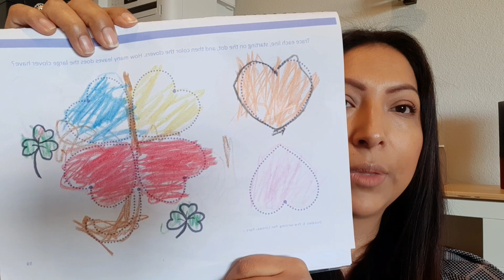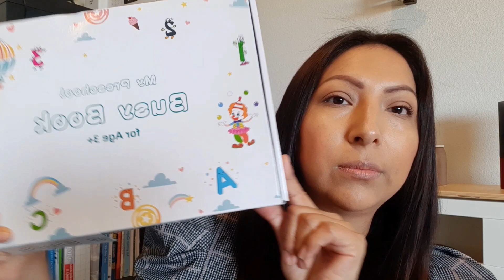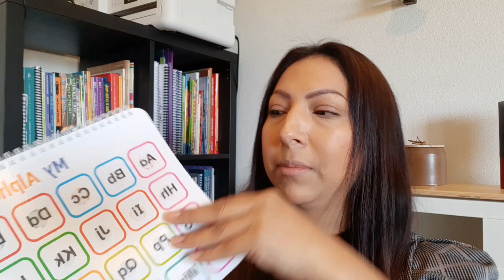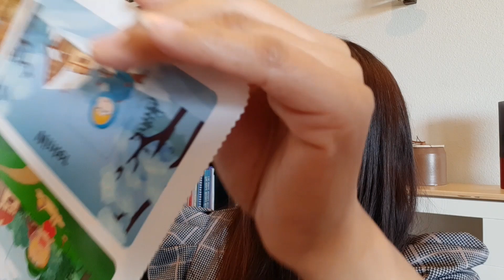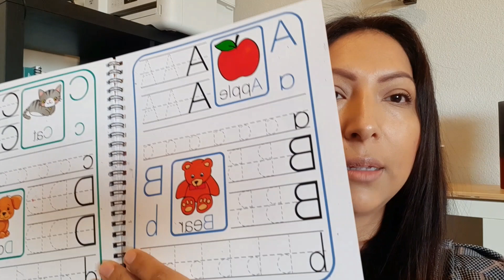Materiales para Educación Preescolar desde el Hogar. Favoritos de nuestra hija de 4 años.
Hola! Aquí abajo estarán los links para los materiales que les compartí en este video.

Tablero ABC de colores.

Tablero ABC, Números, Trazos y Librito con plumones. Todo Junto.

Crayolas Triangulares.

My Preschool Busy Book.

BENDICIONES!!!

Si este video te ha inspirado o ayudado un poco te agradezco me regales un LIKE,
me ayudan mucho 🤗

Mándame tus preguntas por medio de un mensaje directo o privado.